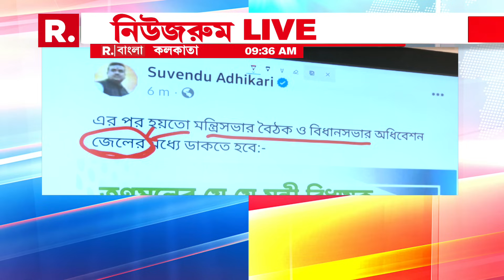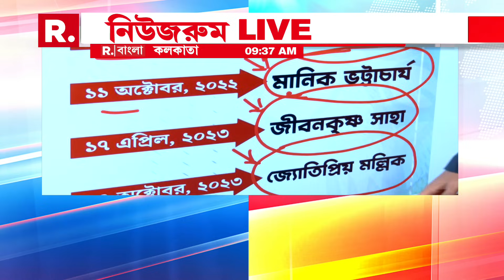ইডির জালে জ্য়োতিপ্রিয় মল্লিক। এই বিষয়ে সোশ্যাল মিডিয়ায় পোস্ট শুভেন্দু অধিকারীর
Jyotipriya Mallick Arrest News | শুভেন্দু অধিকারীর গভীর চক্রান্ত রয়েছে অভিযোগ জ্যোতিপ্রিয় মল্লিকের। পাল্টা সোশ্যাল মিডিয়ায় পোস্ট শুভেন্দু অধিকারীর

রিপাবলিক স্বাধীন।
রিপাবলিক নির্ভীক।
আপনিই রিপাবলিক।